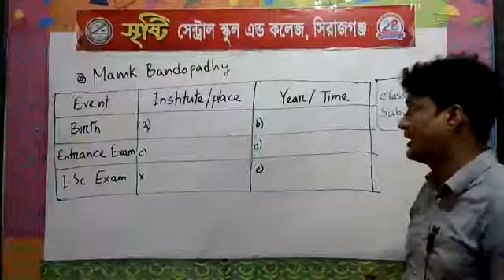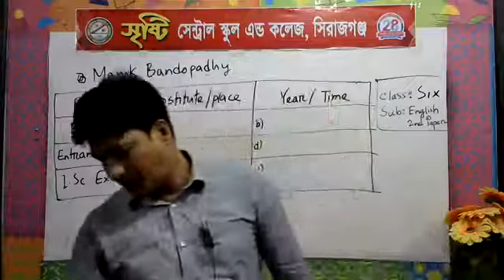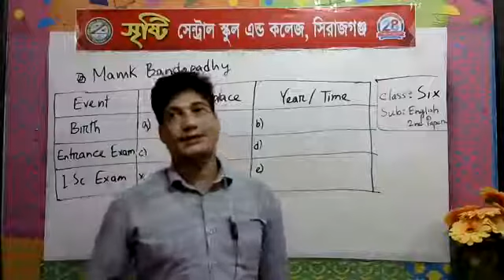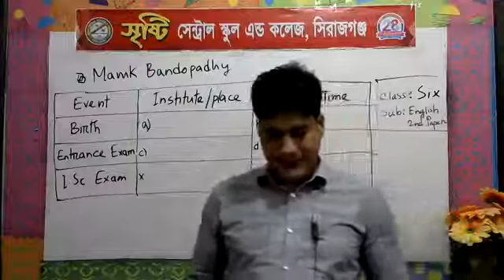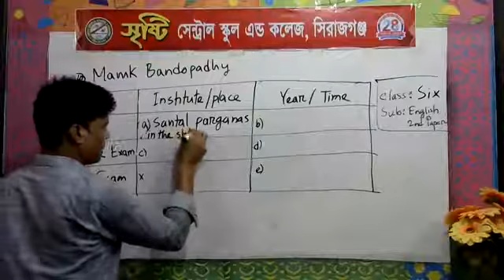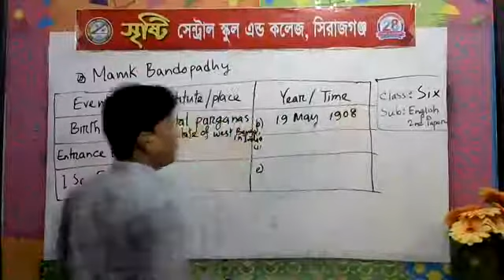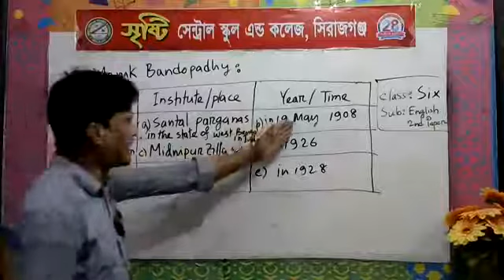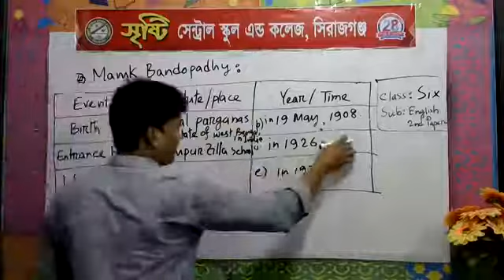শ্রেণি: ষষ্ঠ (বিষয়: ইংরেজি), শিক্ষক: ফরিদুর রহমান